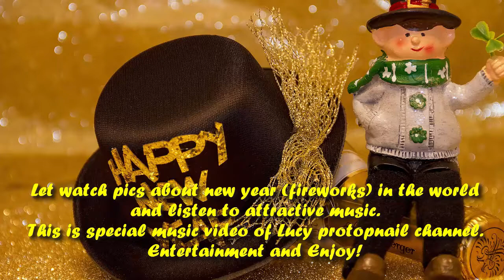Happy New Year 2018 - Special music video - LP 336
Let watch pics about new year (fireworks) in the world and listen to attractive music.
This is special music video of Lucy protopnail channel.
Entertainment and Enjoy!

MUSIC 01 :
Young Swedish bedroom producer Vanze hits the ground running on NCS with ‘Forever’.
MUSIC 02 :
Thanks
Lucy protopnail channel – Part : World News - Entertainment